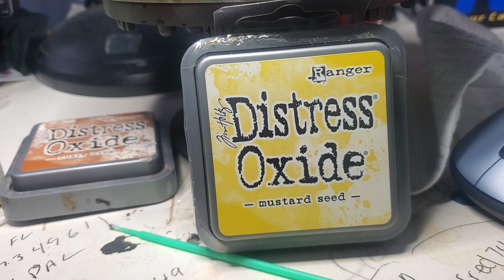1:64 scale weathering f100 greenlight 1978